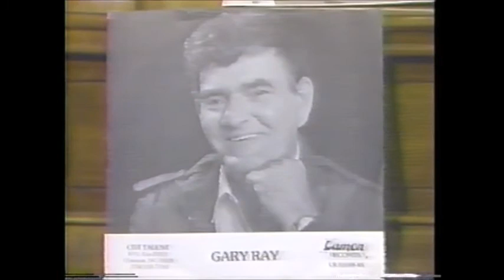Gary Ray On TNN And WBTV